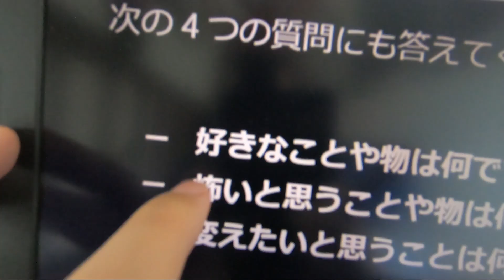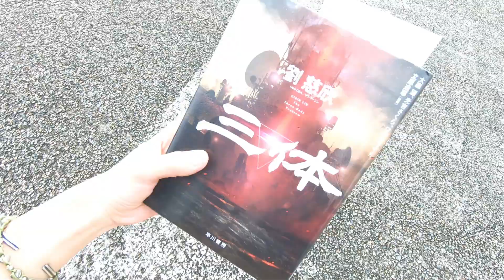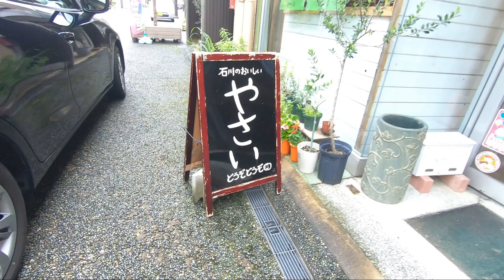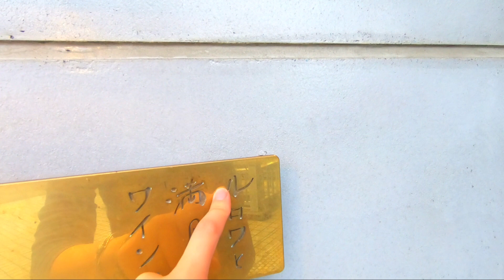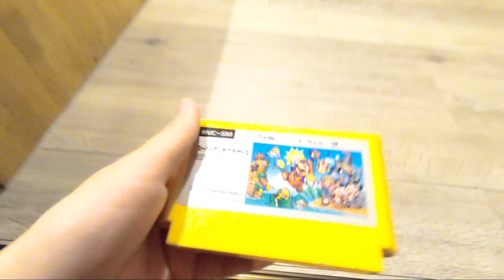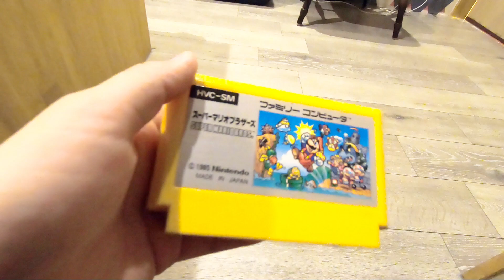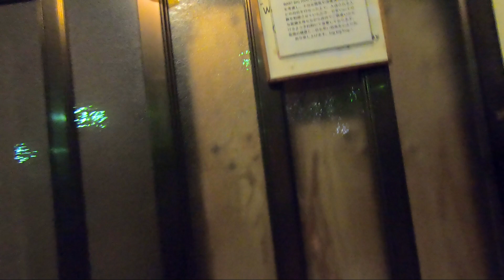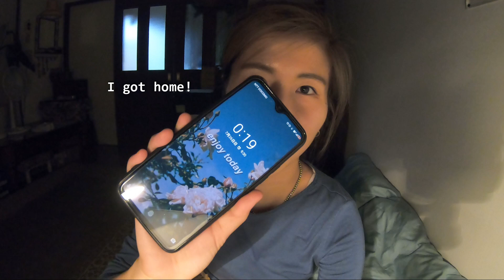私の一日 in 石川県 Life in a Day 2020 （日本語、英語字幕あり）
Hi guys! I filmed my day speaking simple Japanese slowly...At the first I spoke really slowly and it's getting fast for the end. Hope you enjoy it!　By the way there is Japanese and English subtitles so you can choose one for you!

My mistake on the screen
×Chlothes　　○Clothes   ('Д')

こんにちは！私の土曜日をカメラに納めました！たぶんみなさんあまり興味ないと思います！(笑)ビデオで紹介したお店はとてもお勧めです！オーナーもおもしろく、お店の雰囲気、お料理が絶品です！是非みなさんもいってみてください！

➫ ONLINE JAPANESE LESSON (PRIVATE)
I am a Japanese teacher and you can book my lessons online!

  I am making podcast so that you can immerse yourself in Japanese!

I am posting Japanese vocabulary every day on my Instagram!!

➫ Help this lesson reach more students of Japanese by translating this video into your native language